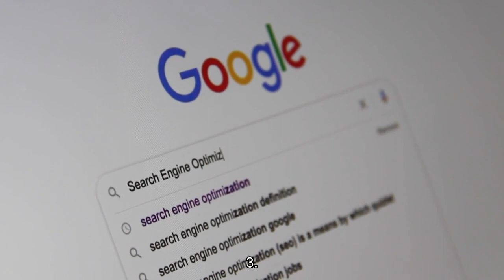10 вещей, происходящих каждую секунду на Земле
Вы задумывались о том, как много можно успеть всего лишь за одну секунду?